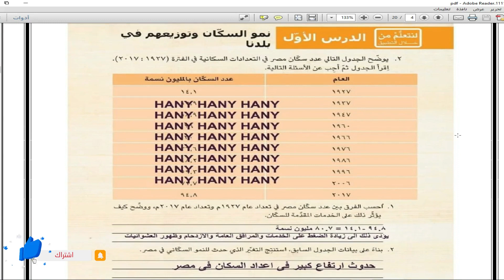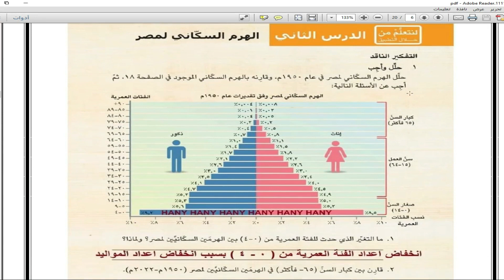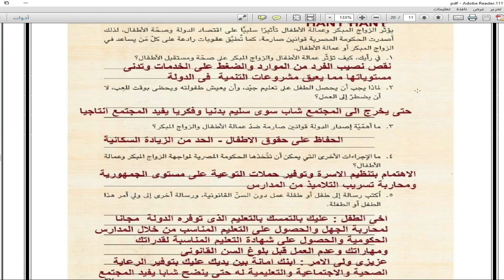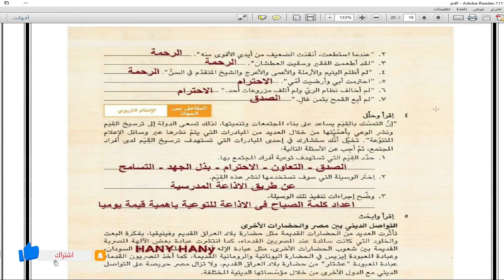حل كتاب المدرسة الدراسات الاجتماعية للصف الخامس الابتدائي الفصل الدراسي الثاني pdf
حل كتاب المدرسة الدراسات الاجتماعية للصف الخامس الابتدائي الفصل الدراسي الثاني

رابط الوحدة الثانية

👈 حل كتاب العلوم خامس

👈 حل انشطة التربية الدينية الصف الثالث

👈 حل كتاب اللغة العربية الصف الثالث الابتدائي ترم تاني